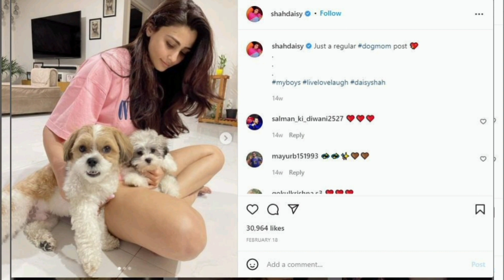Daisy Shah Actress & Model Dancer Biography In Hindi Jevan Parichay Lifestyle SSS zone Hindi